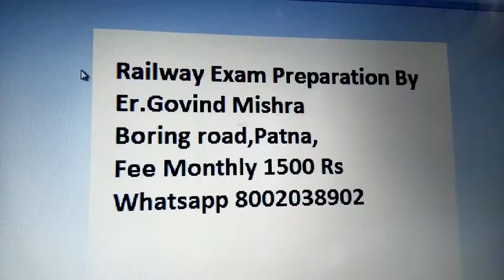Railway exam Tuition in Patna only 1500 monthly